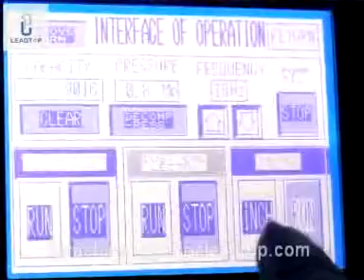Hydraulic pressure tablet press machine